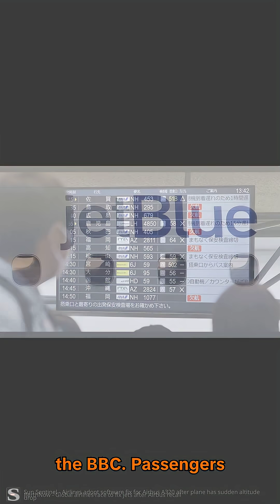Indian carriers complete rapid A320 software fixes after Airbus flags solar-radiation risk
Airlines including IndiGo, Air India and Air India Express worked through the weekend under DGCA supervision to complete urgent software work on hundreds of Airbus A320-family jets after Airbus warned of a solar-radiation-related flight-control risk. Operators reverted or updated flight-control software within roughly 24 hours, averting large-scale cancellations and keeping disruptions to a minimum.